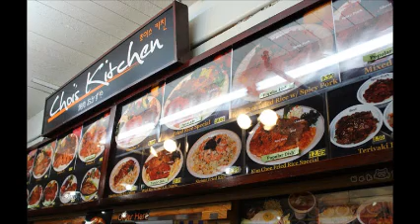Stella's First Video-blog